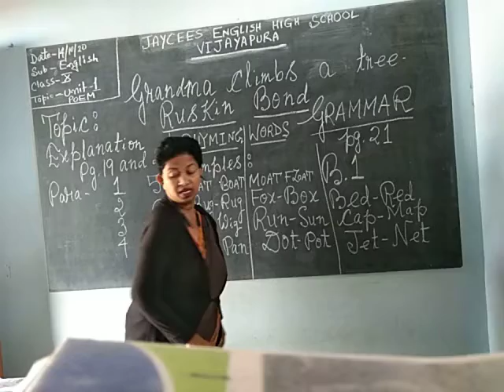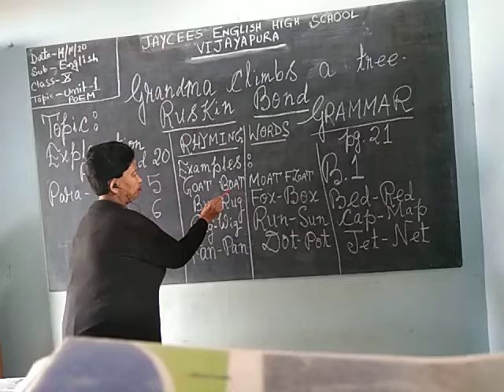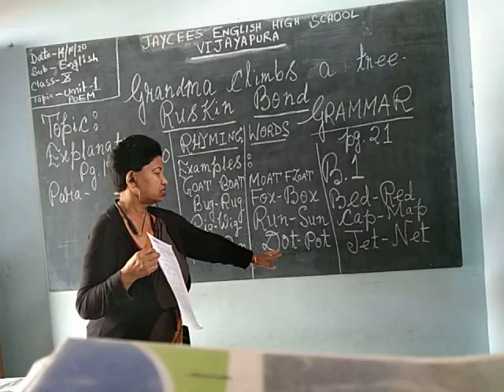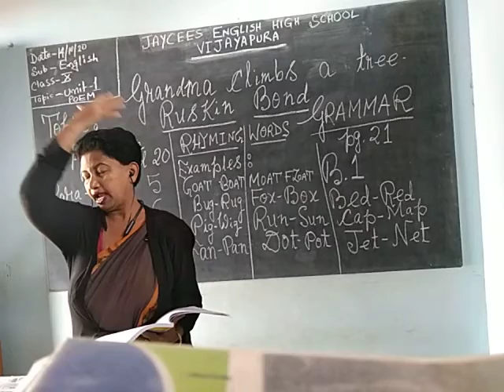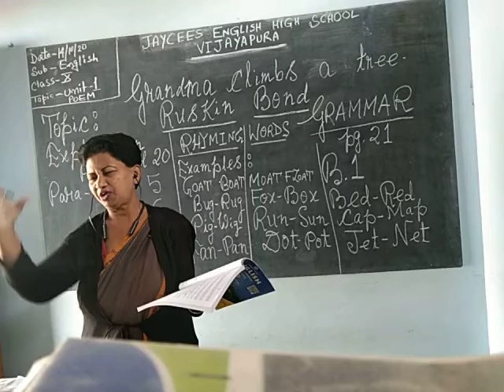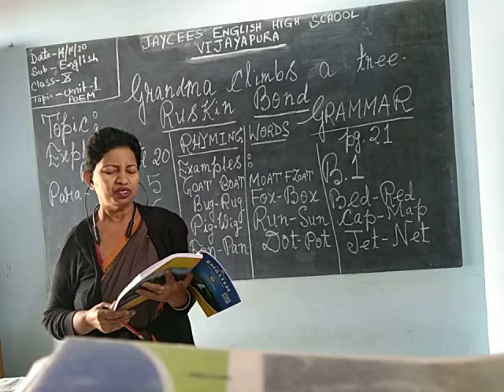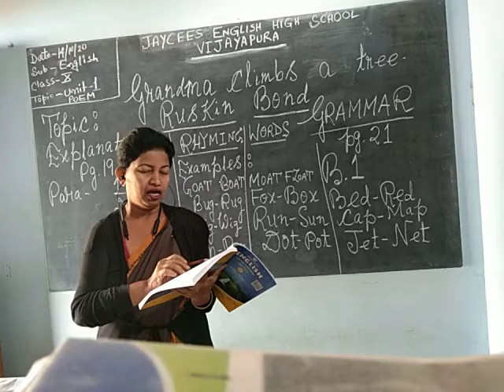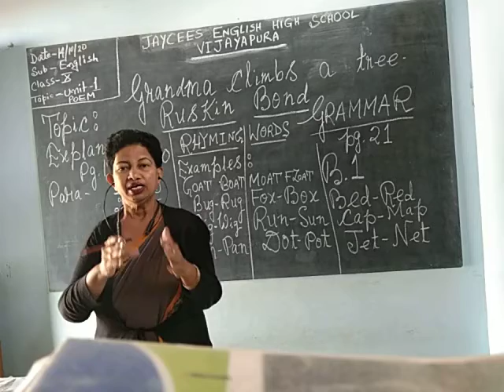Jaycees English High School